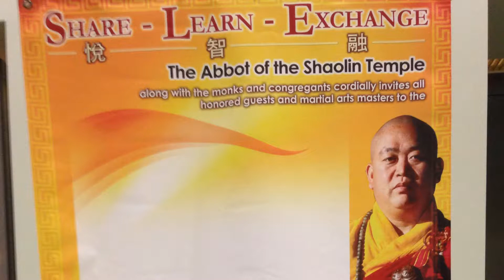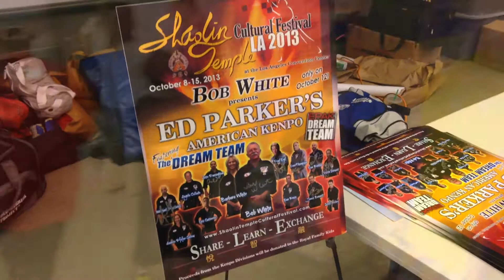2013 Shaolin Cultural Festival LA Covention Center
With My Gym South Coast Martial Arts at the 2013 Shaolin Cultural Festival Martial Arts Event in Los Angeles, CA at The Convention Center. A Great Day :)